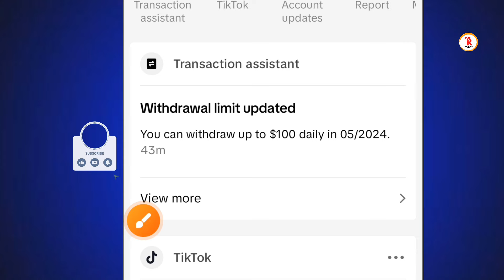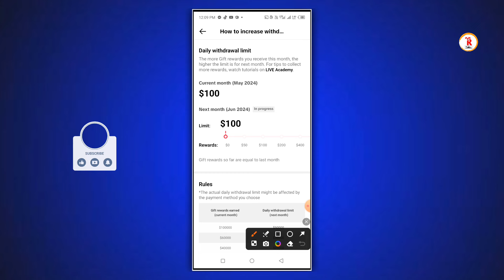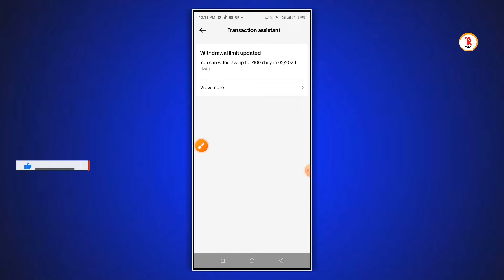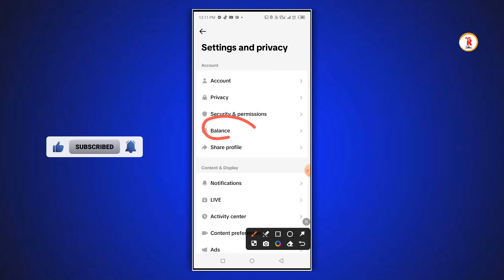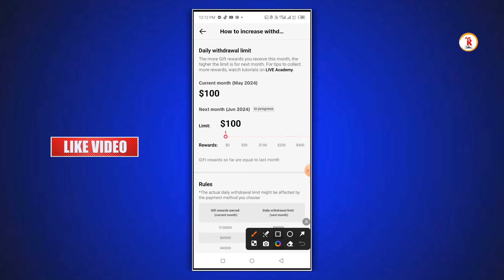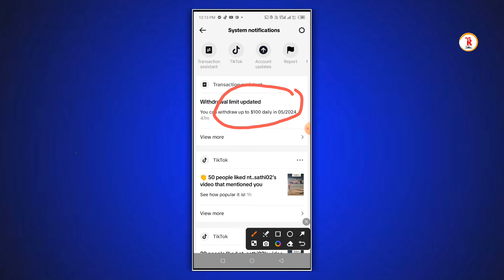tiktok monetization new update 2024 | tiktok থেকে টাকা ইনকাম | how to tiktok monetization 2024